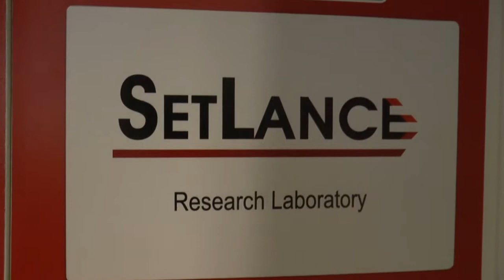Lotta al New Delhi, il professor Pini: «Un paio d'anni per avere il farmaco»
Una speranza contro il temibile batterio New Delhi, che ha provocato ad oggi 90 casi e 36 morti sospette,  potrebbe arrivare da Siena. Il gruppo di ricerca dell’Università coordinato da Alessandro Pini, lavora da anni su una molecola antimicrobica che recentemente si è rivelata efficace proprio contro il superbatterio.